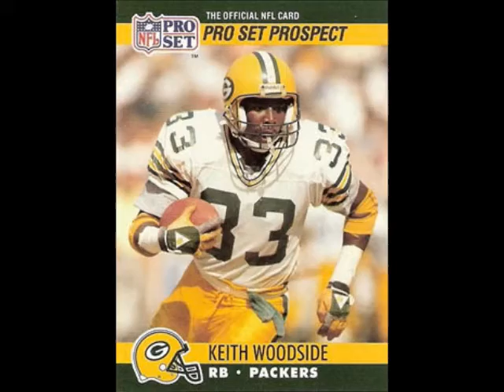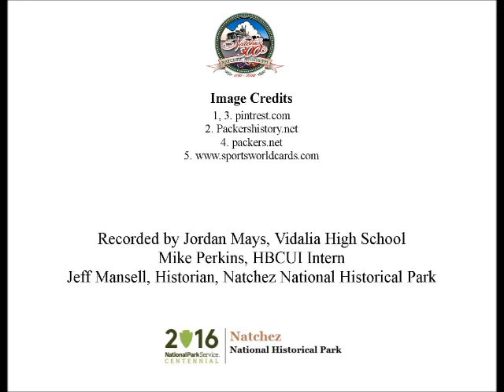Jul 29 From Vidalia Viking to Green Bay Packer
Jordan Mays, a senior at Vidalia High School, presents a Natchez History Minute about professional football player, Keith Woodside who was born in Natchez on this day, July 29, 1964.  Woodside attended Vidalia High and Texas A&M before being drafted by the Green Bay Packers.